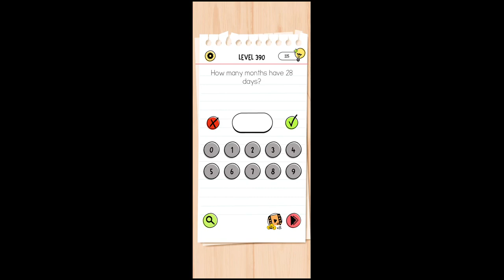Brain Test All Star Level 391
In this video, we'll show you how to solve Brain Test All Star Level 391. This tricky puzzle requires clever thinking and problem-solving skills. Follow our step-by-step walkthrough to complete Level 391 and unlock the next challenge.

0:02 - Brain Test All Star Level 391

Brain Test All-Star: IQ Boost is a popular puzzle game that tests your logic and creativity. With our help, you'll be able to overcome obstacles and progress through the game.